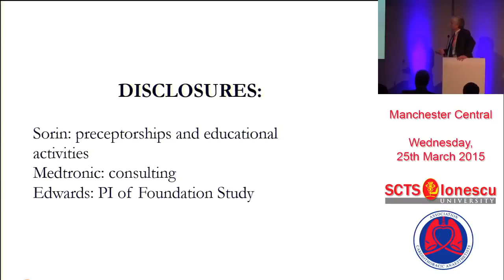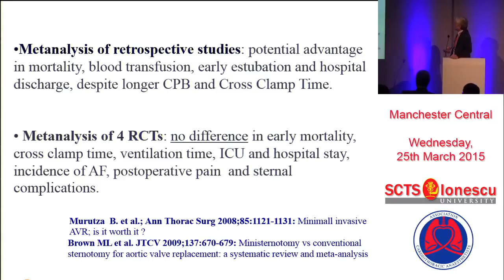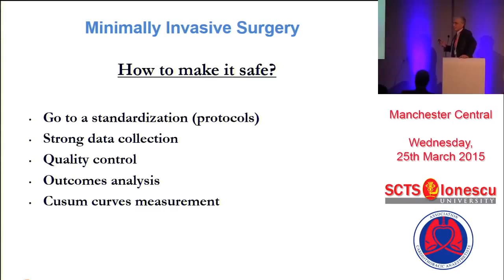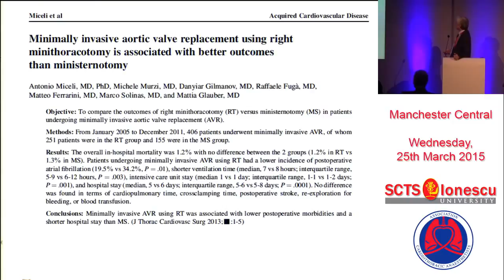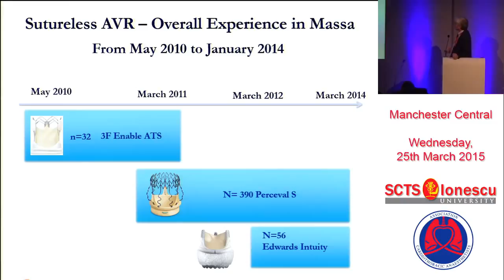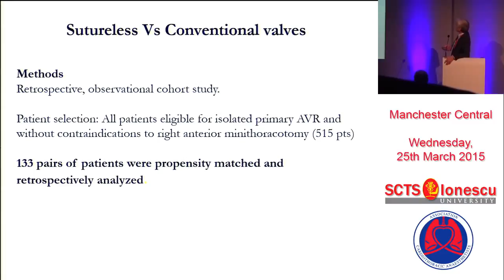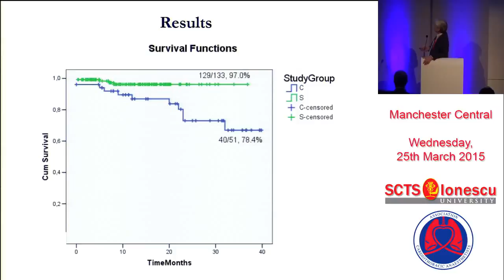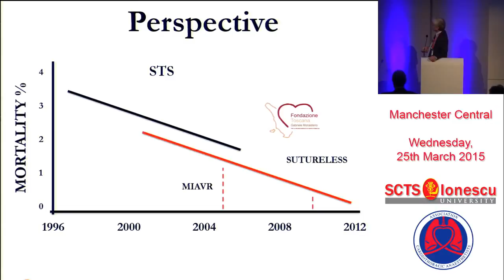Mattia Galuber - 2015 SCTS “Mini-AVR Right Anterior Thoracotomy”